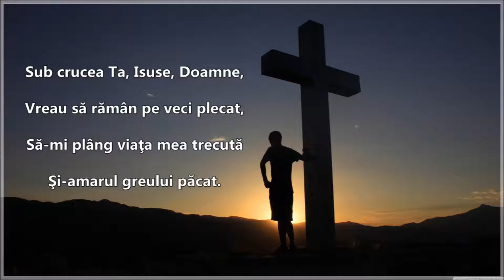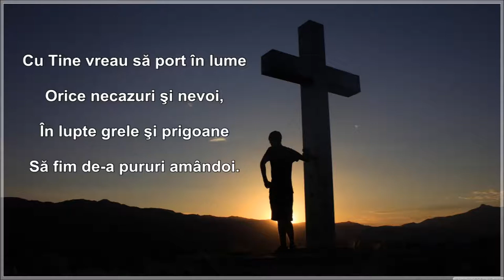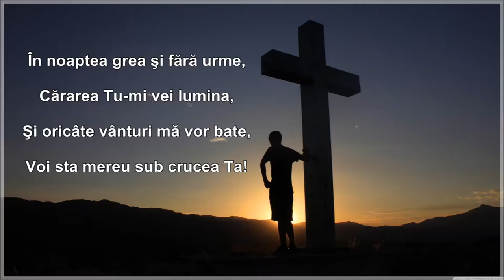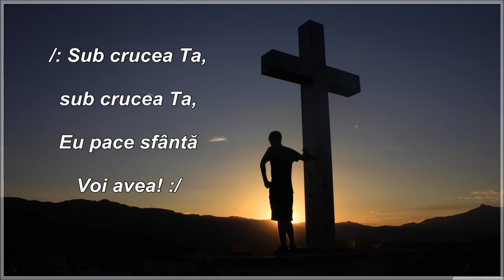Virginia Sorbala - Sub crucea Ta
Sub crucea Ta, Isuse, Doamne,
Vreau să rămân pe veci plecat,
Să-mi plâng viaţa mea trecută
Şi-amarul greului păcat.

/: Sub crucea Ta, sub crucea Ta,
Eu pace sfântă voi avea! :/

Sub crucea Ta voi pune totul,
Şi Ţie-n veci voi fi supus,
Plângând voi spune tuturora
C-atât de bun eşti Tu, Isus!

Cu Tine vreau să port în lume
Orice necazuri şi nevoi,
În lupte grele şi prigoane
Să fim de-a pururi amândoi.

În noaptea grea şi fără lună,
Cărarea Tu-mi vei lumina,
Şi orice valuri mă vor bate,
Voi sta mereu sub crucea Ta!